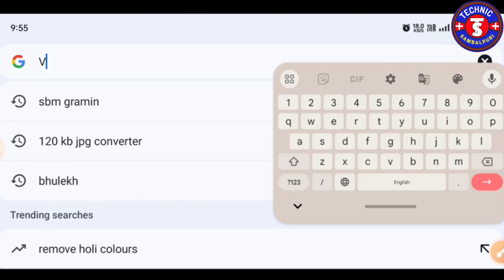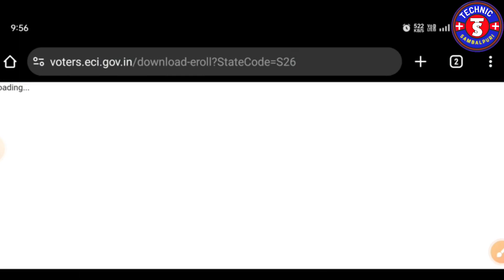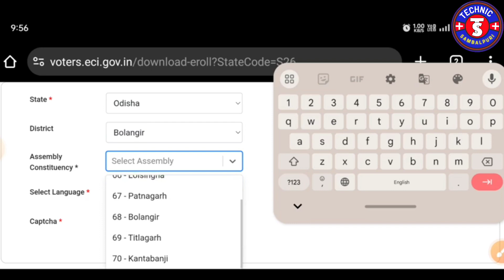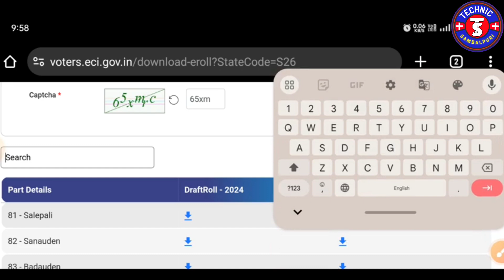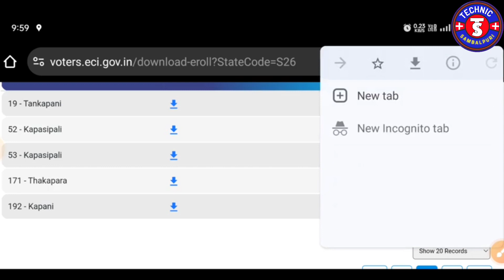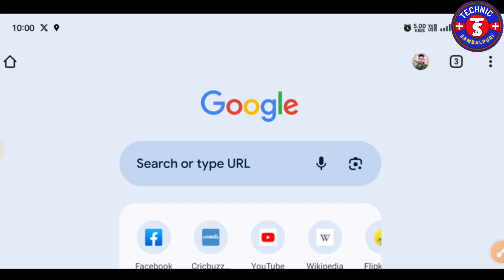voter id card list download online 2024 Odisha voter card new list odisha